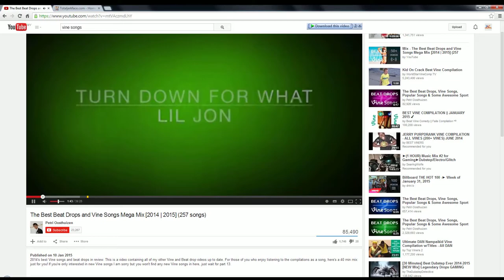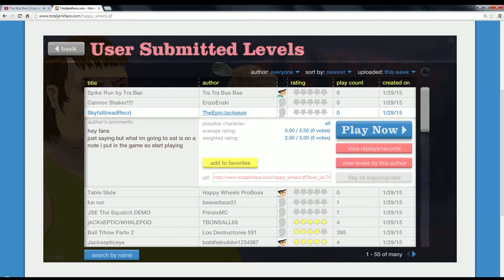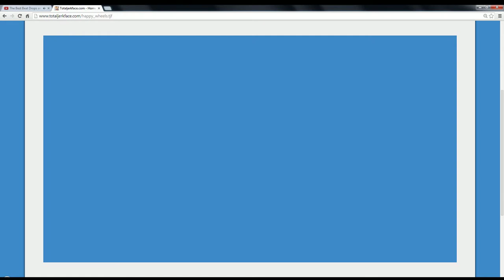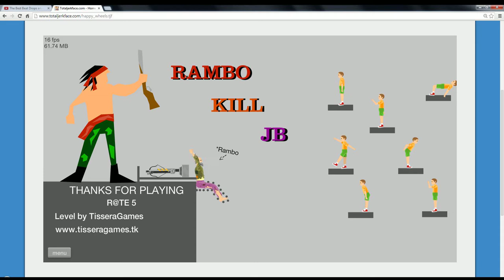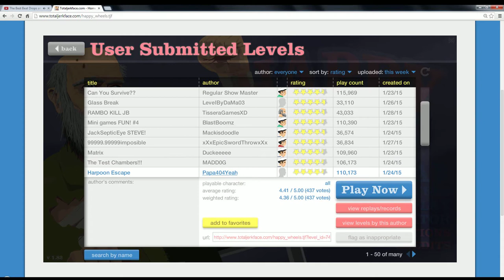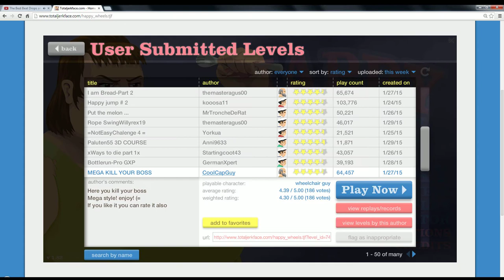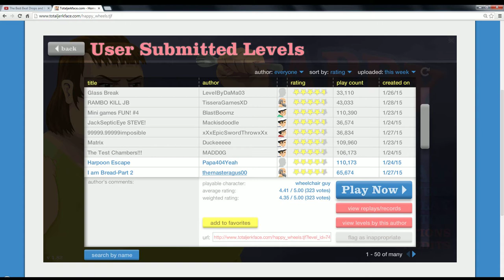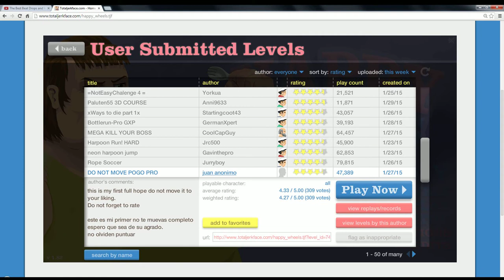RAMBO KILL JB??|Happy Wheels #7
Wait What?